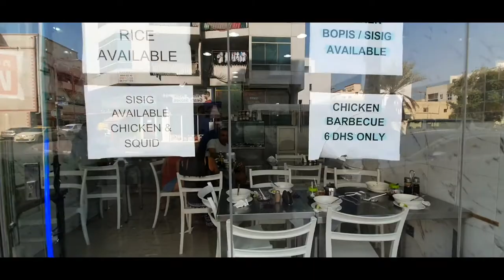GOTO sa Dubai | SATWA DUBAI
Masarap na Goto sa Satwa Dubai